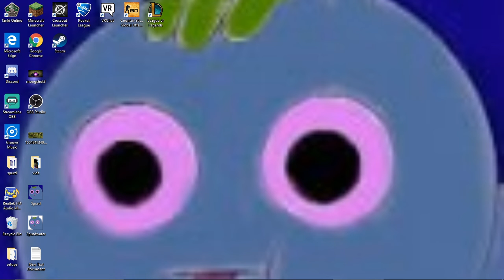Spurd 420 Official Channel Intro